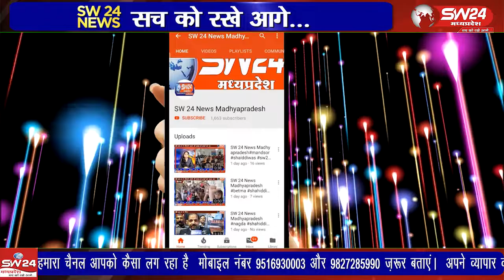1 नवंबर से 7 नवंबर तक विभिन्न सांस्कृतिक एवं खेलकूद प्रतियोगिताएं आयोजित की जा रही हैं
मध्यप्रदेश स्थापना दिवस के अवसर पर नगर में 1 नवंबर से 7 नवंबर तक विभिन्न सांस्कृतिक एवं खेलकूद प्रतियोगिताएं आयोजित की जा रही हैं इसी क्रम में आज शासकीय कन्या उच्चतर माध्यमिक विद्यालय में रंगोली प्रतियोगिता का आयोजन किया गया विदीषा से आषिष सेहले की रिपोर्ट